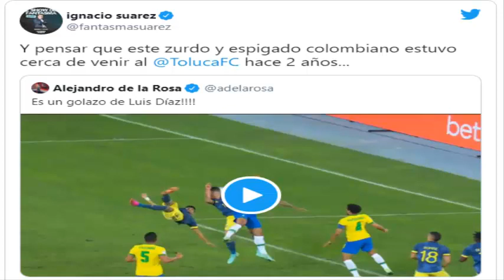😡🔥✅INCREIBLE | EL GOLEADOR QUE TOLUCA FC NO QUISO TRAER A LA LIGA MX |AHORA ES UN GOLEADOR